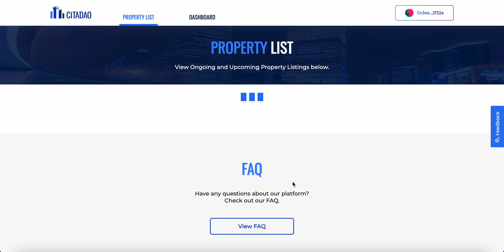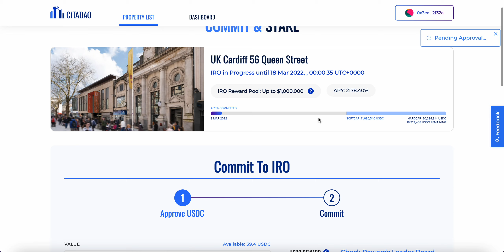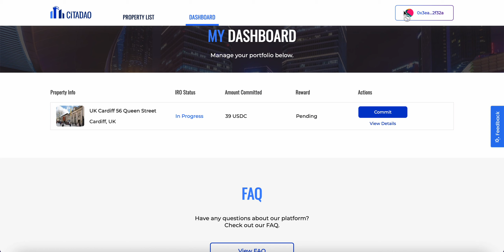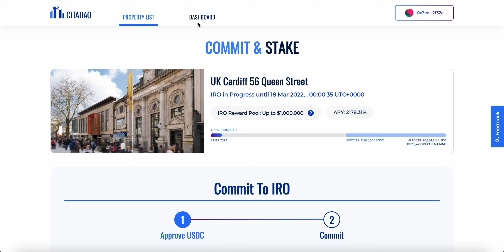Citadao 시타다오 최초 IRO를 스테이블 코인 USDC를 이용해 최대 6894% APY 받아보자!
IRO 종료일 전에 Softcap이 달성되면 IRO가 성공합니다. Softcap을 달성 못하면 지불한 USDC는 회수가 가능하지만 보상이나 부동산 토큰은 받지 못합니다.

ERC20 UDSC 주소: 0xa0b86991c6218b36c1d19d4a2e9eb0ce3606eb48

주소: 56 Queen Street, Cardiff, CF10 2PX, UK
IRO 기간: 10일
시작일: 2022년 3월 8일 오전 9시 KST

Dune Analytics에서 IRO의 진행 상황을 추적할 수 있습니다.